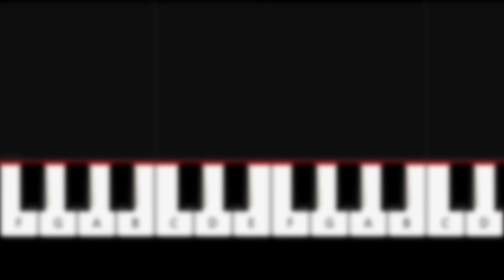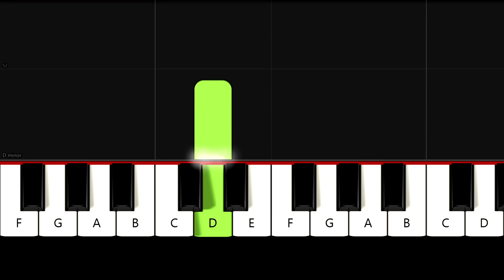Madonna - La Isla Bonita - Easy Beginner Piano Tutorial - For 1 Hand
Enjoy this very easy piano tutorial of how to play La Isla Bonita by Madonna! (slowed down to 80% tempo)

Piano books for children & adults:

Keyboard with 61 keys & display:

E-Piano / Keyboard with 88 keys:

Silicon name strip for 88 piano keys: